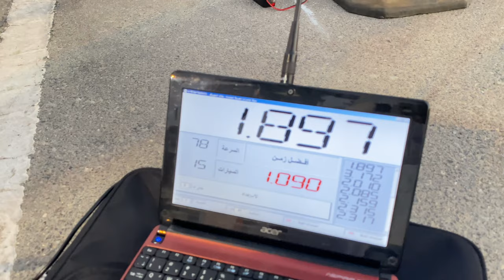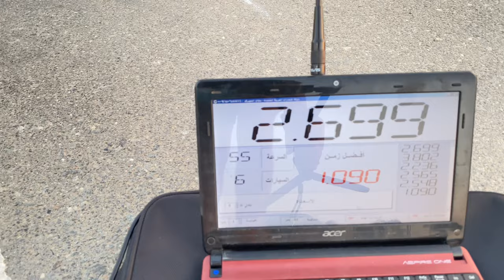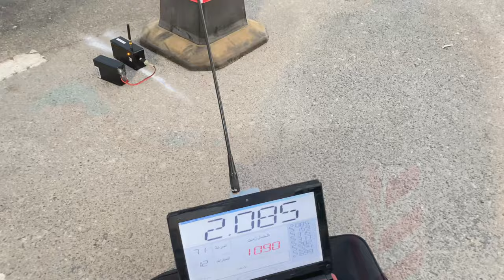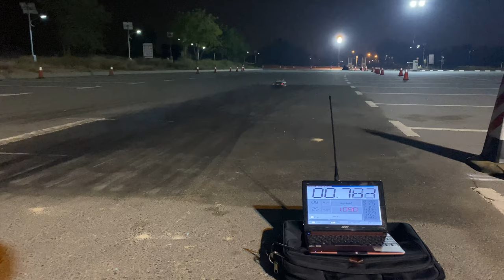Arrma Limitless Vs infraction Vs Typhon Drag race